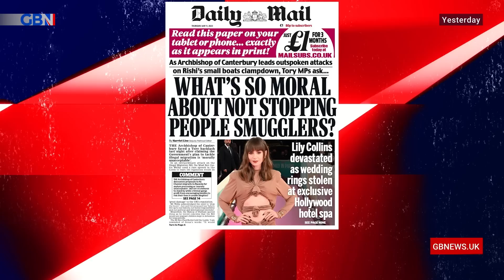Ann Widdecombe slams Archbishop of Canterbury over Migrant crisis: 'What is HIS solution?!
'What is his solution to this problem? Just let people keep coming? Let them risk their lives on the seas and go on paying money to people smugglers? Is that his solution!?'

Ann Widdecombe reacts to the Archbishop of Canterbury's comments about the Conservative's migration bill.